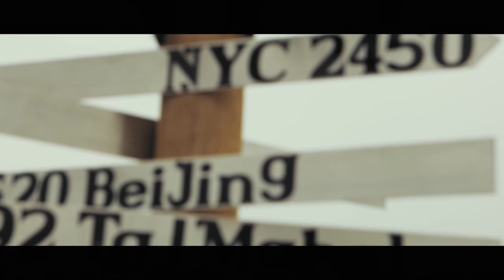You just have to go with the flow!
Hey guys, here is a couple clips of me and some friends going to the Tulip Festival in the middle of Oregon. These moments you cannot makeup.